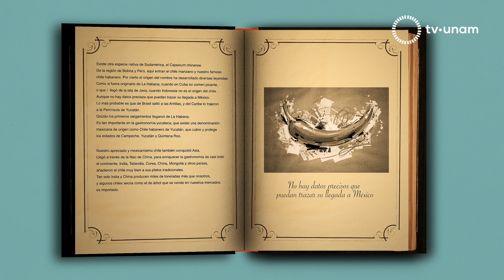A la conquista del sabor "Chile"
El "chile" no es el único alimento básico de la antigua cocina mexicana. El chile es un símbolo de nuestro país y después del maíz, es uno de los cultivos más comunes en México. Actualmente, el chile está presente en cerca del 90% de los platillos mexicanos, ya sea directamente, ya que se puede cortar o rebanar o como ingrediente esencial en salsas, adobos, moles, vinagretas y dulces.